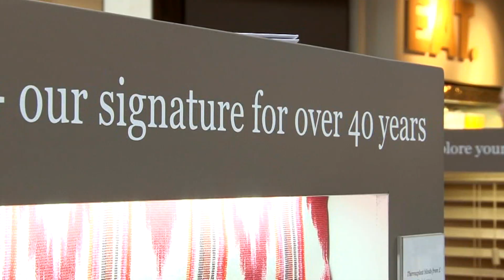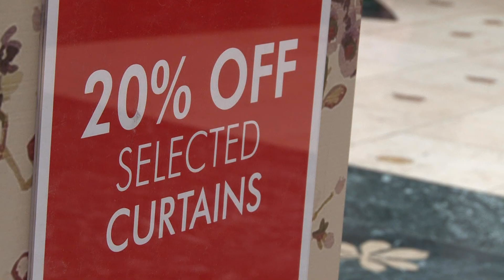Hillarys Bluewater Concession Stand 2013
This video showcases the Hillarys Blinds, Curtains and Shutter concession stand that was held in the heart of Bluewater Shopping Centre.